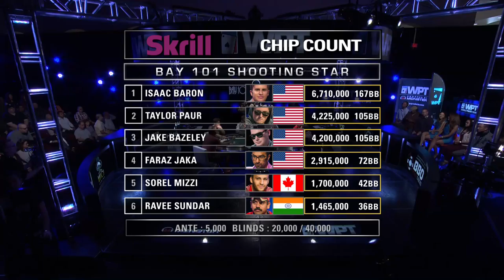Season XIII Bay 101 Shooting Star: Don't Mess With Ravee's Blinds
Ravee Sunday has already collected Sorel Mizzi's bounty at the WPT Bay 101 Shooting Star, and now he's looking for another medal at the televised final table.

Check out the entire episode at 8 pm on FOX Sports Networks.